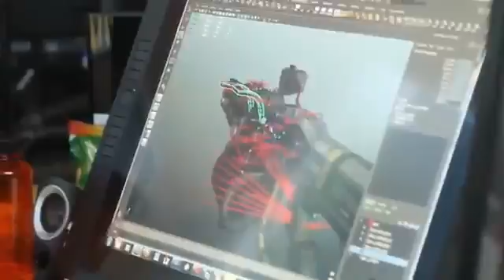Titanfall Behind The Scenes3496